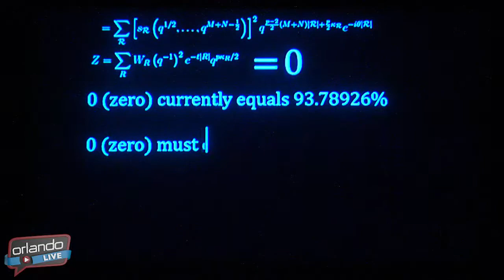Orlando LIVE - Florida Film Festival 2015 - Across the Pond: American Screenwriters, British Madmen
Screenwriting discussion from the 2015 Florida Film Festival.